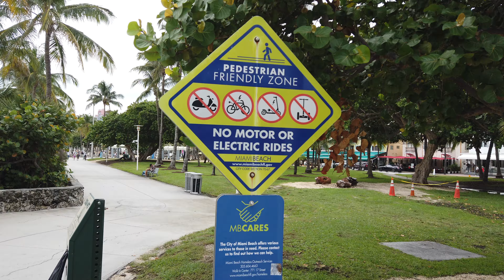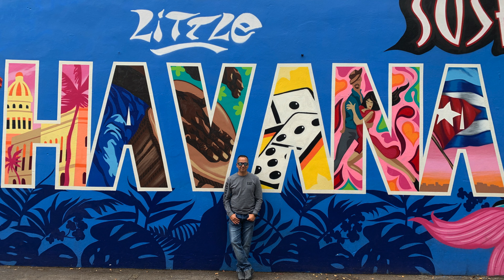Miami - La Ciudad del Sol